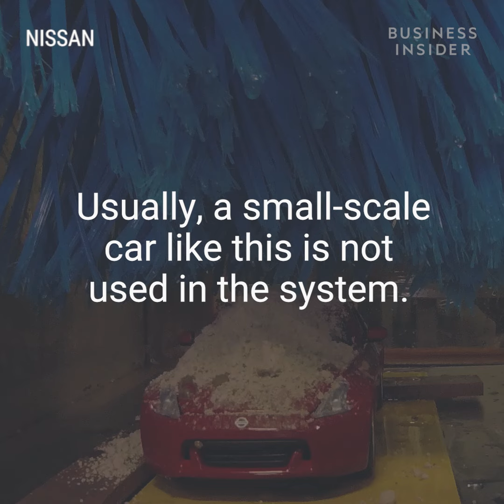Nissan Is Using A Mini Car Wash To Test Paint Durability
This mini car wash serves a big purpose. Nissan is using the model machine to test paint durability and quality. Nissan is using the model machine to test paint durability and quality. Car washes can scratch car paint. The wash includes a big brush, dirt, and water jets.

Usually, a small-scale car like this is not used in the system. Testers use these rectangular plates. 10,000 bristles spin at 180 rpm. The plates are washed thousands of times. The Nissan is now ready for a true wash!